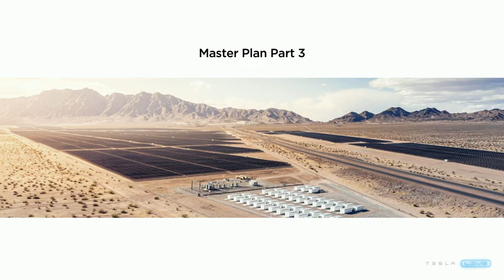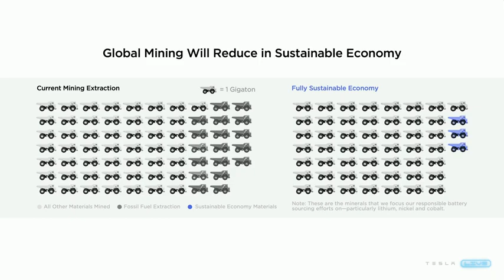2023 Annual Shareholders Meeting 0009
market
Internet Elon musk shorts explain world views new world conference information technology interface interviews globe potential solutions Multilingual IT SUPPORT Managing social media’s networking academy address moderate moderator other high quality events high value humans humanity new space talk about specific equations scientific observations around eeFull New Elon Musk Interview